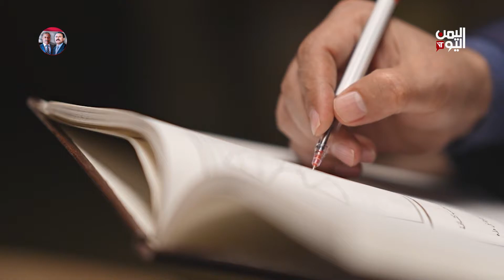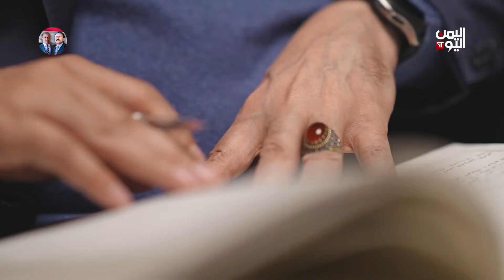بالبرهان مع عبدالله إسماعيل يأتيكم يوميا خلال شهر رمضان على قناة اليمن اليوم